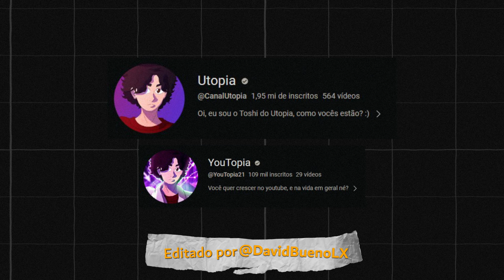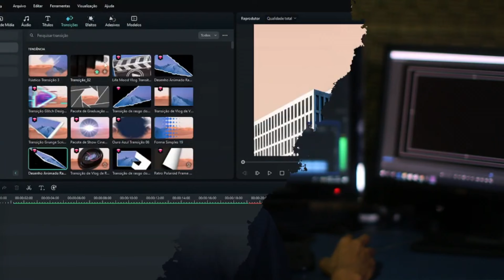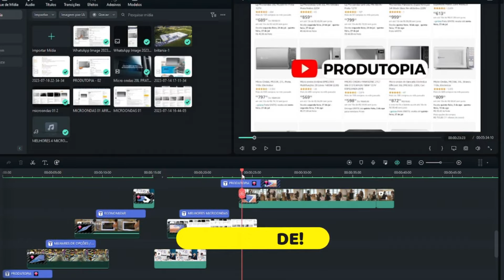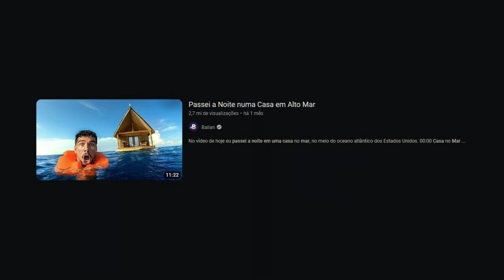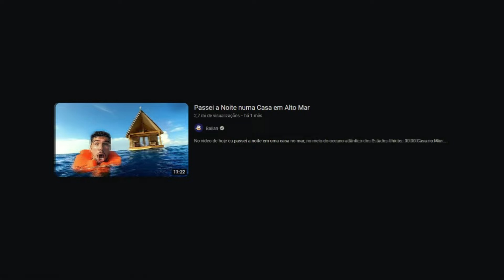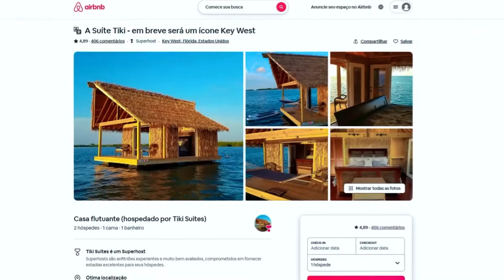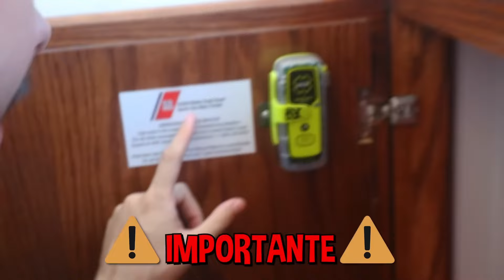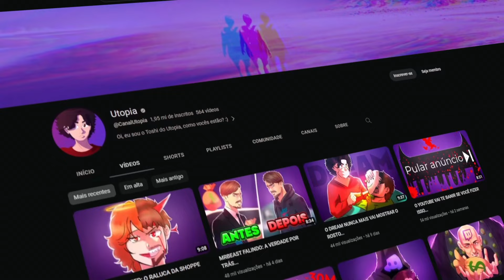COMO FAZER ROTEIRO PARA VIDEOS NO YOUTUBE! (Serve para QUALQUER CANAL EM 2023!) 🔥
COMO FAZER ROTEIRO PARA VIDEOS NO YOUTUBE! (2023)

Nesse vídeo eu mostro como fazer roteiro para vídeo no youtube. Muitas pessoas não sabem, mas roteiro para vídeo no youtube é algo muito importante, você não pode simplesmente fazer um vídeo, sem uma ideia - e sem um roteiro.

Pelo menos, na maioria das vezes, não vai dar certo. Então nesse vídeo eu te ensino o jeito certo de fazer roteiro para vídeos aqui no youtube. O Segredo de um roteiro bom, é conseguir chamar a atenção do público, e no fim, recompensar com o que o espectador espera. É Essêncial aprender a fazer um roteiro passo a passo, pra que tu consiga aumentar a tua retenção.

Crescer no youtube é possível, e com estratégias é mais fácil ainda. Nesse canal eu te ensino a crescer no youtube e ganhar dinheiro com internet. Espero que com esse vídeo vocês aprendam pelo menos um pouco a melhorar o roteiro de vocês, e tem vários outros vídeos aqui no canal que podem te ajudar!

Essa extensão te ajuda MUITO com SEO, dicas de vídeos, vale muito apena

Livros que eu recomendo:

A fórmula do Youtube
Vídeos que vendem MAIS
O homem mais rico da babilônia

Equipamentos que eu recomendo:

Microfone Quadcast (o que eu uso)
Microfone Shure
Microfone Custo Beneficio
Microfone SUPER BARATO
Webcam Custo Beneficio
Câmera Canon

Se inscreve!